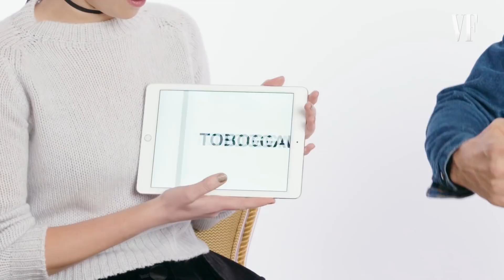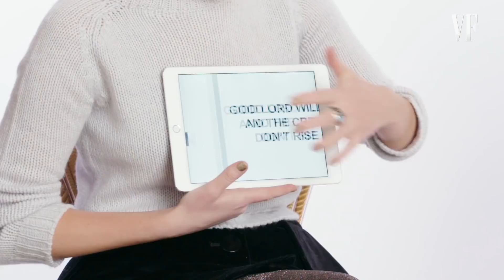ジェニファー・ローレンス、オーストラリア英語のスラングに挑戦。｜VOGUE JAPAN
若干22歳でアカデミー賞を受賞しその後も快進撃を続けるジェニファー・ローレンスと、実力派俳優ジョエル・エドガートンが登場。それぞれの出身地であるケンタッキーとオーストラリアのスラングをクイズ形式で交互に出題し合うスラング合戦がスタート。「なるほど」となる絶妙な言い回しもあれば、ちょっと際どい表現まで。テンポの良い掛け合いにも注目して。2人と一緒にスラングを学ぼう。